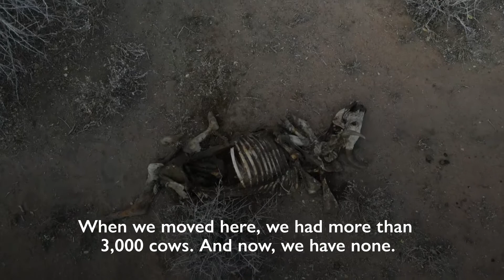Migration, Environment and Climate Change in Kenya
Tana River County in Southwestern Kenya is home to more than 300,000 people. The county sits within the arid and semi-arid lands of Kenya. Recently, the region has been hard hit by the adverse effects of climate change - from extensive flooding to extreme drought